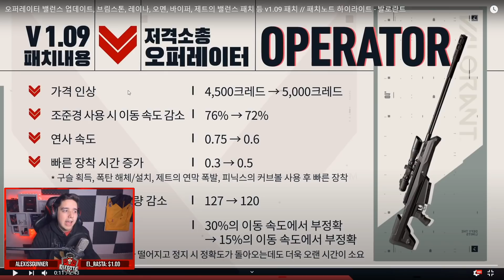NERFEO BRUTAL AL OPERATOR y CAMBIOS ENORMES EN AGENTES | VALORANT NOTAS del PARCHE 1.09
Te cuento todos los nuevos cambios del parche 1.09 de Valorant!! Se viene un nerfeo brutal al Operator junto a grandes cambios en los agentes que muchos esperábamos. ¿Que opinas de la update?